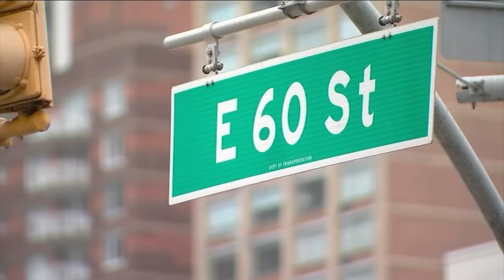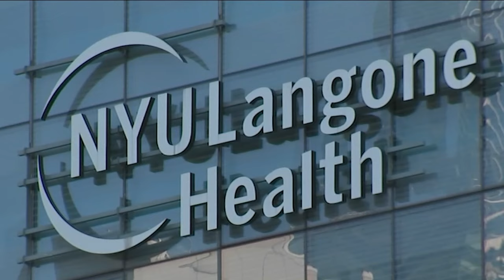Governor's office denying multiple requests for exemptions to congestion pricing plan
N.J. Burkett reports on the NYU Langone patients and staff demanding an exemption for congestion pricing tolls.